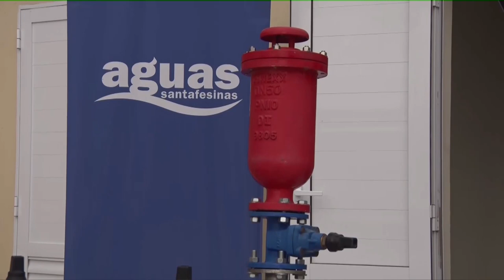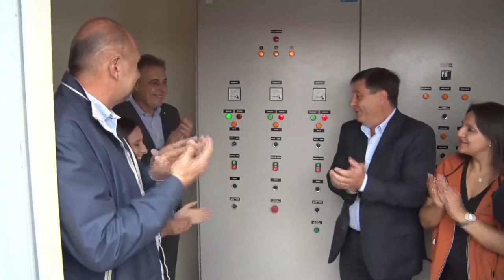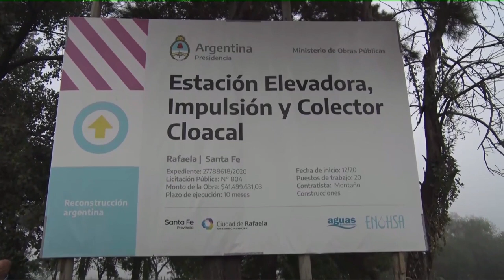INAUGURACIÓN DE LA ESTACIÓN ELEVADORA DE RESIDUOS CLOACALES EN EL BARRIO VILLA AEROCLUB DE RAFAELA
También, habilitó el funcionamiento de nuevas redes cloacales en el barrio Antártida. “La gran obra es aquella que permite que miles de vecinos y vecinas puedan cambiar su vida cuando tienen agua potable y cloacas”, dijo el gobernador.